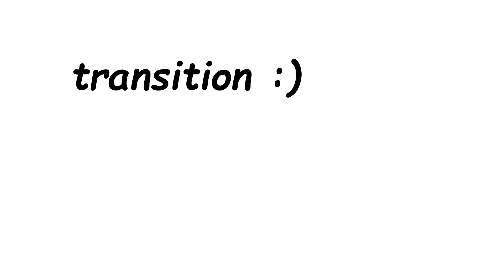BFDIA 2 Reanimated in 72 Hours!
pls help me this was pain

also this was heavily inspired on sacri's "BFDIA 5 reanimated in 80 hours" so coolness